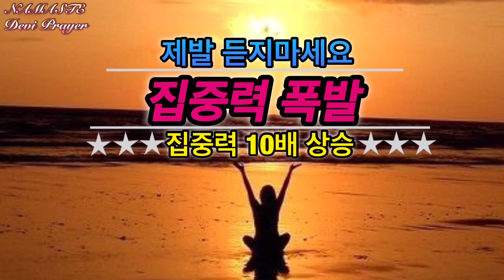[10시간] Devi Prayer [미술, 공부, 요가] 최고의 집중이 필요할때 듣는음악